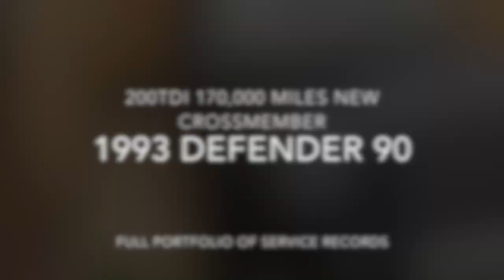1993 Defender 90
For sale is a beautiful defender 90 county all original engine chassis which is solid.  Recent new crossmember installed, solid bulkhead and full portfolio of paperwork for service history carried out.

Comes with clean bodywork finished in a raptor/Rhino line grey finish, very clean.  Does have the odd age related marks but a great spec in general. Sawtooth black alloys Recent all terrain new tires upgrade steering wheel raptor paint finish new wheel archers puma hood upgrade side steps led light upgrade front spots new front bumper upgrade front grill light surrounds side steps side windows roof lights rear ladder tow bar electrics clean interior upgraded dash.